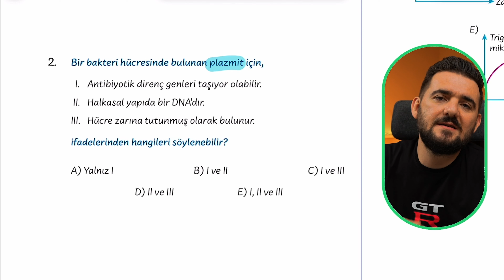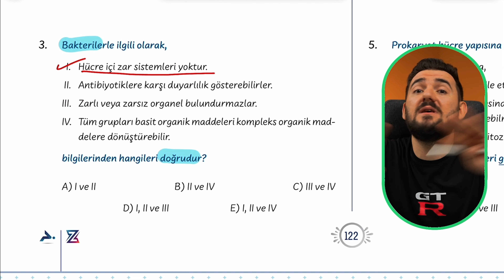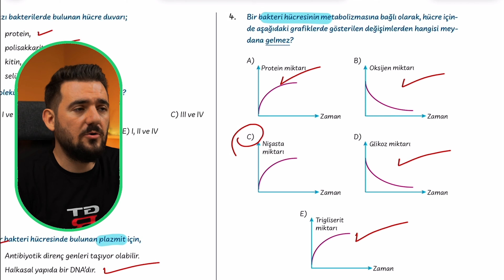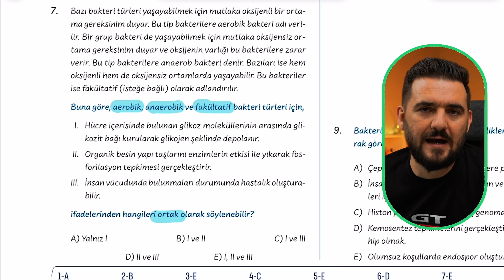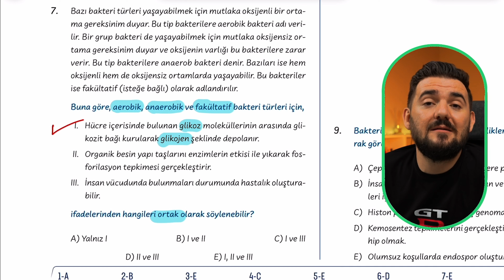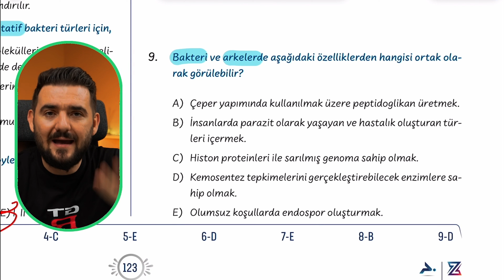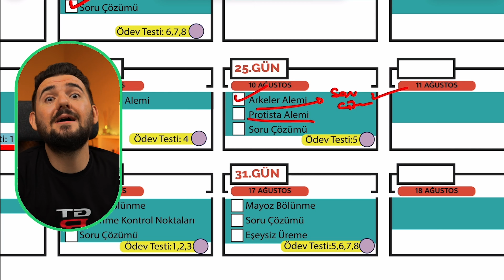Bakteriler Arkeler Alemi Soru Çözümü | 39 Günde TYT Biyoloji Kampı | 25. GÜN | yks2025